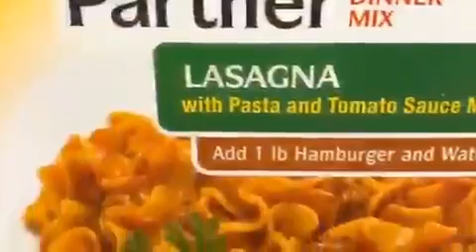July 9, 2022